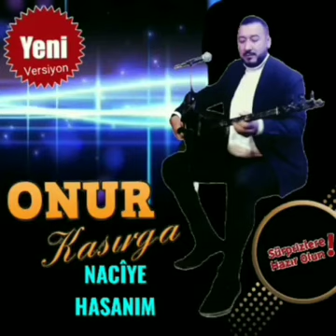ONUR KASIRGA 2022 NETTE İLK KEZ NACİYE HASANIM POTPORİ